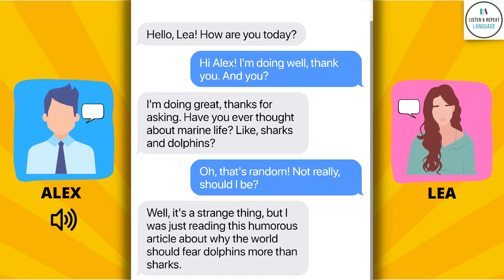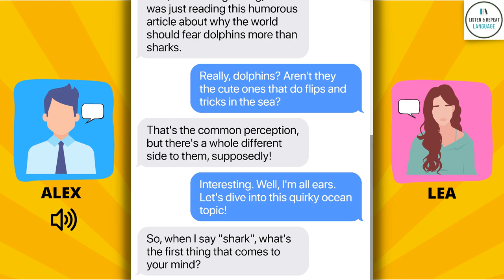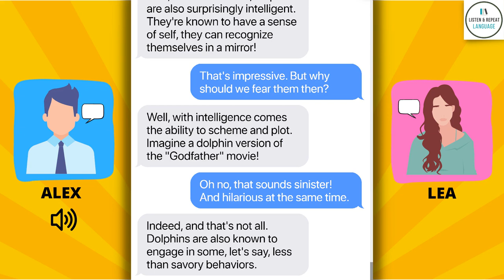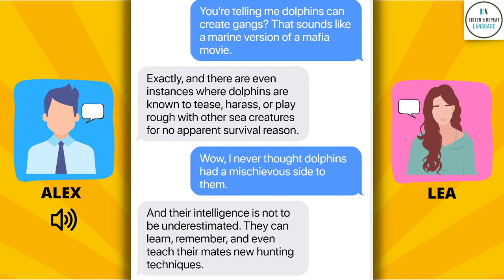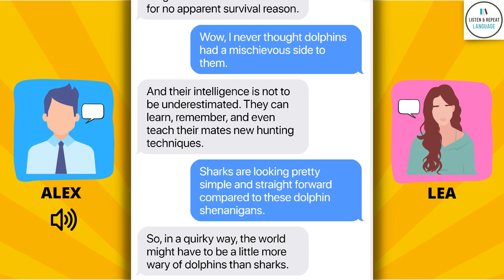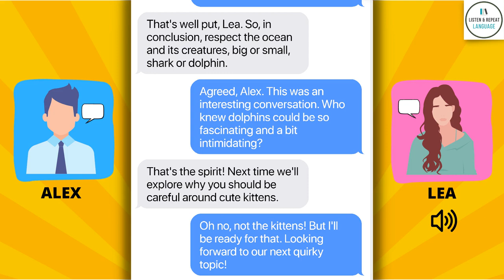English Listening Practice - Why Dolphins Are More Dangerous Than Sharks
Improve your English listening skills and learn surprising facts about dolphins and sharks! In this 5-minute video, we will explain why dolphins can actually be more dangerous than sharks.

You will learn:
- How dolphins hunt and attack sharks
- Why dolphins are highly intelligent animals
- Stories of dolphins attacking humans
- The truth about dolphin and shark behavior

This English listening practice video uses everyday English and clear explanations so you can expand your vocabulary and improve your comprehension. You will be better at understanding native English speakers after watching this lesson!